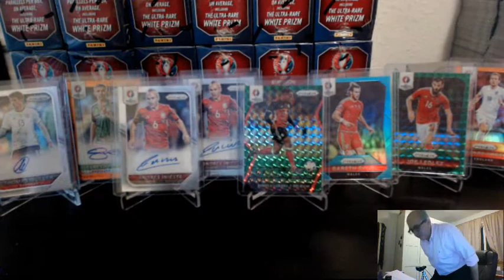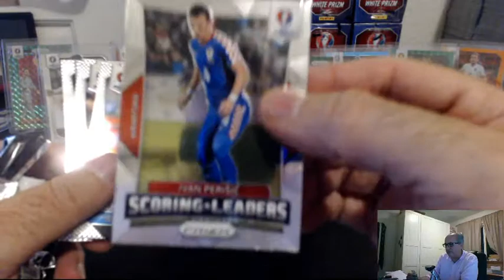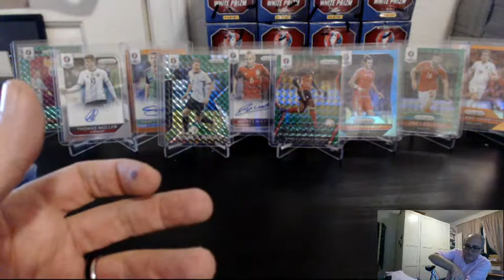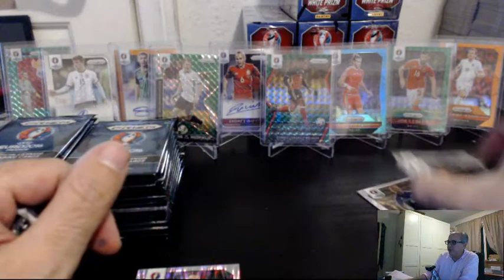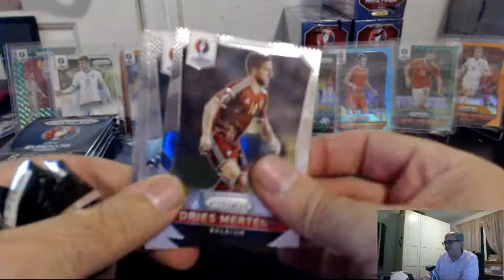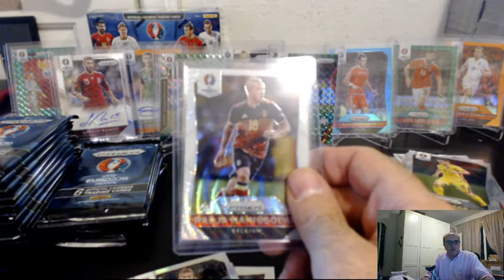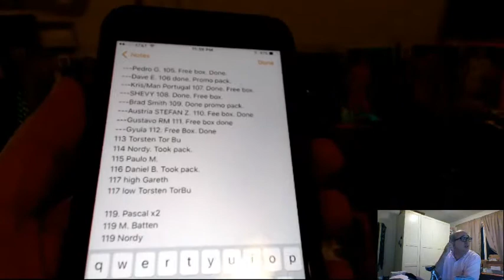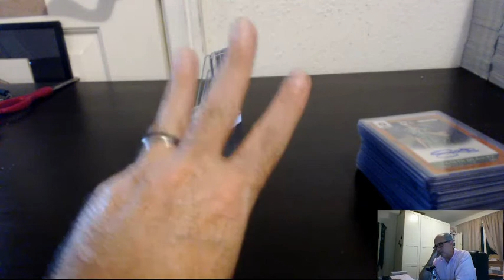2016 PANINI EURO PRIZM PICK YOUR TEAM 5 CASE BREAK #119, FEB 8, 2017, CASE 5 OF 5